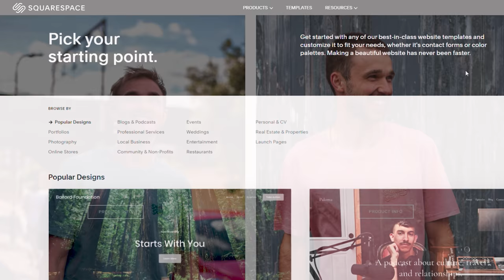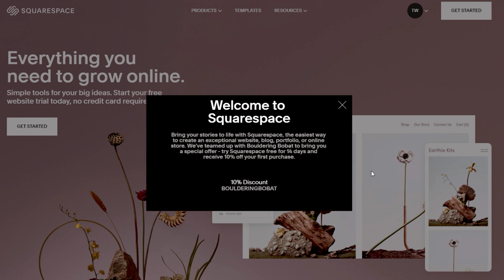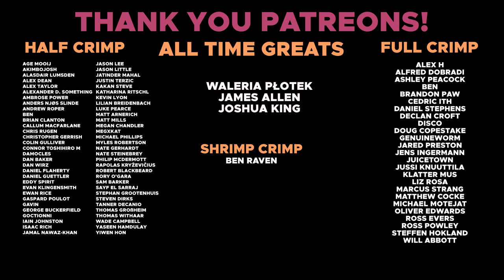Worlds Hardest V6? || 1% chance to do this climb!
Omar: @omarbobat
Tom: @pajama_tom
Joe: @joepartridge91
JP: @jeanpierrelupdag
Jake: @jakesleepsnclimbs
B: @beidriksaan
Xian: @xiangoh_
Chris: @cluk_animations
Jon: jon_partridge